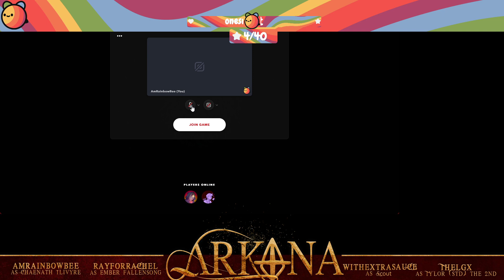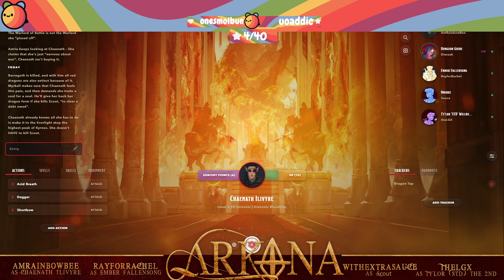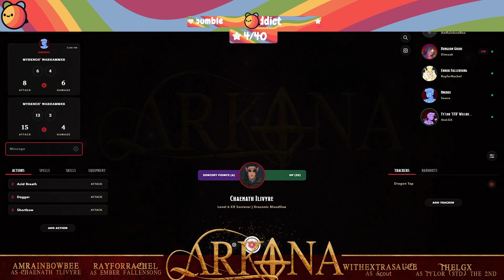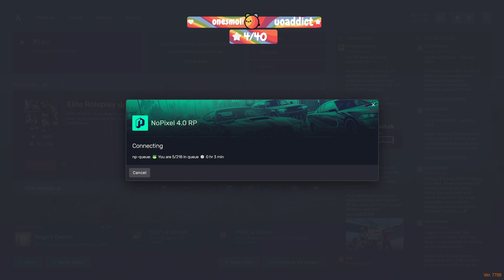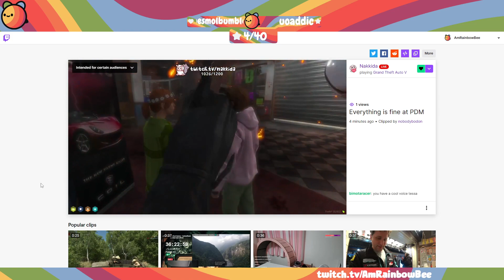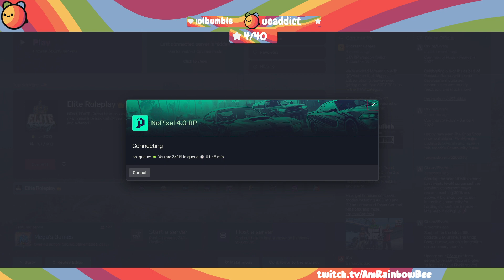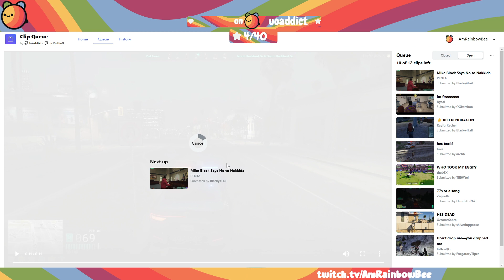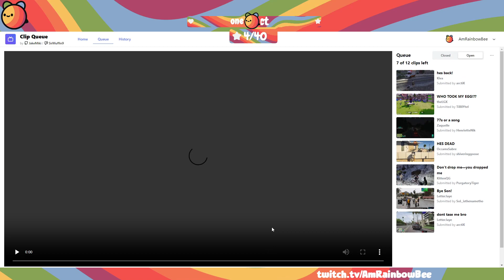4/3/24 PT2 Arkana: Betrayers ): | D&D